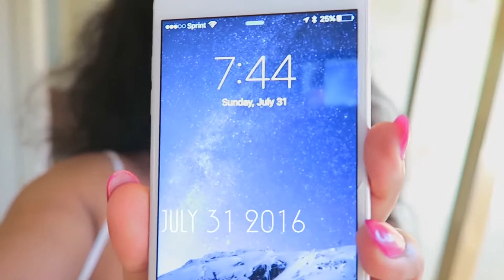Weight Loss Motivation| Inspirational 90lbs weight loss Full HD 1080p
this is a great success story...vegan and overweight and then focused on whole food plant based lifestyle and what a transformation.